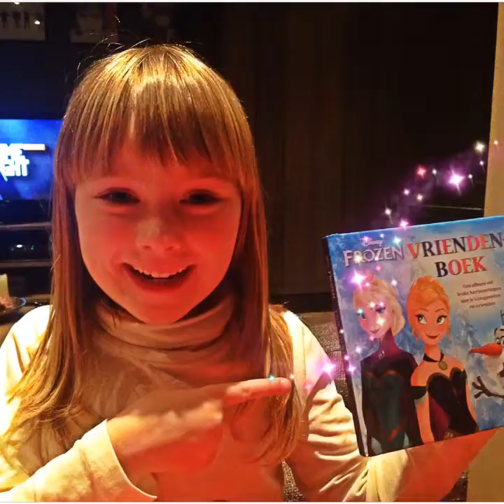Flipagram - augustus 23, 2016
Nu jullie nog bij me zijn